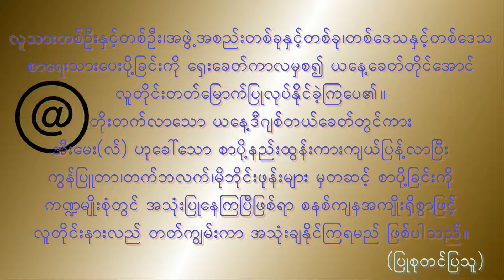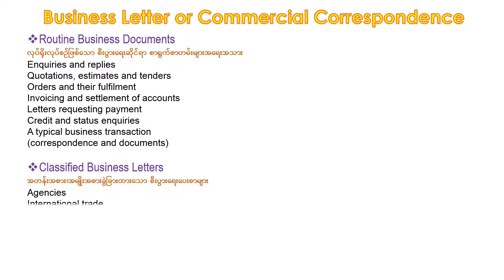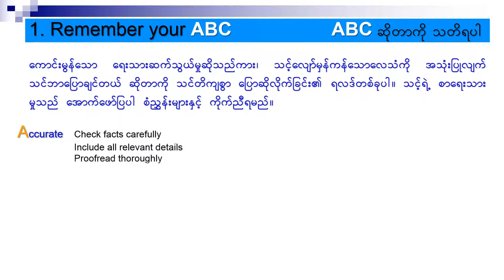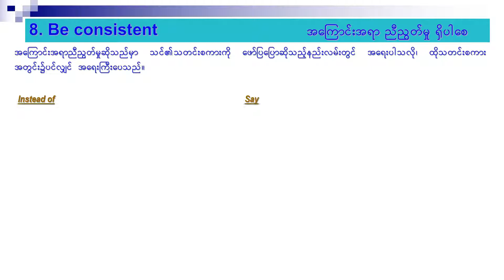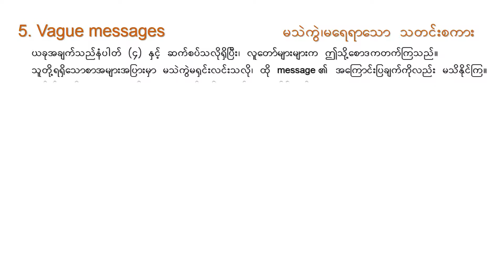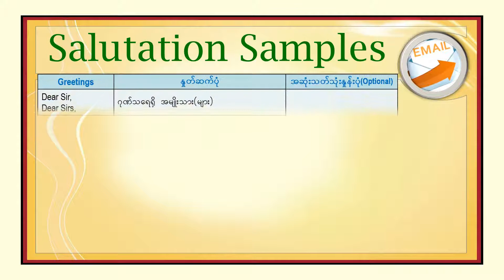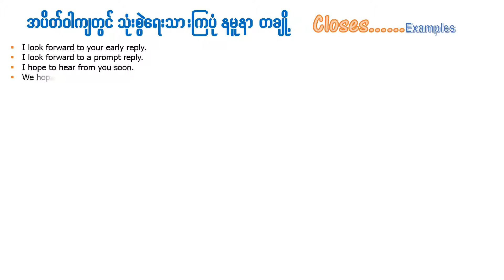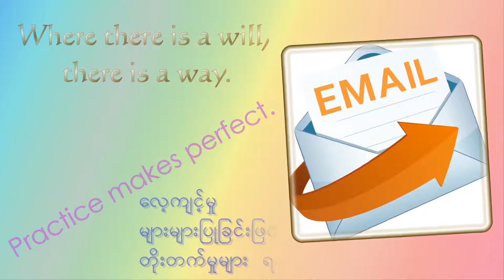How to Write and Send a Proper Email - အီးလ်မေးကောင်းတစ်စောင် ဖြစ်ဖို့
A brief and clear explanation of preparing how to write and send an email in daily life.